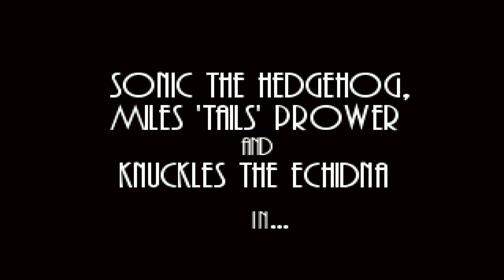Sonic XG: Furious Finale Skip & A Message from the Creator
While our SAGE 2023 coverage has concluded. I felt it was necessary to revisit Sonic XG just one more time, given its strikingly similar story theme when compared to Triple Trouble 16-Bit, and the fact that the creator himself was kind enough to reach out to me in the comments section. Nitemare, I hope you don't mind that a read your comments on stream, but I felt it was only right of me to give your message more of a voice since you went out of your way to address much of our confusion with this entry. Again, we are well aware of how much this game changed hands in development, we are grateful that you were able to accomplish what you did with the development materials you had, and we hope to see you with a brand new entry all your own in the fangame scene in the future! With that being said, I am now aware of how the "Hard Part Skipper" works in Furious Finale thanks to Nitemare's explanation. Given that they were button commands for clickteam, it figures that I wouldn't have know what they meant, but I am glad we were able to showcase the device's function, nonetheless. It was also fascinating to learn that Hyper Forms were intended, and given Nitemare's additional explanation regarding the Nights stages, it does make me wonder if they were the intended way to acquire the Super Emeralds. It is a shame to know that the limited tools that Nitemare had to work with made it impossible to properly implement Hyper Sonic into the game, but the amount of lost material that had been pieced together here is incredible given the circumstances!

Ultimately, I think this sends an important message for Sonic fans and content creators everywhere. The Sonic fan community has become so talented and dedicated when it comes to developing quality Sonic titles that are available to all of us for free. We have become spoiled in that regard, so it can be easy to criticize when a developer is just starting out on their first or a brand new experimental project to the Sonic fangame scene. I am just as guilty of this mentality with regard to some of the entries at SAGE this year. I believe it is important for us to remember that constructive criticism is important, but we should not let our frustrations get the better of us and blindly call a game bad, simply because we are struggling with it in the moment. I do not always do the best job of showcasing the strengths of every fangame I play, but in the end, all I can do is try my best and offer what criticism I can. So, to those who have refined their craft, I say incredible work and keep doing what you love. For those who are just starting out, I say learn from your mistakes. Make your game into something you love and can be proud of and keep doing what you love. Content creators owe fangame developers fair criticism for all of the work they put in to bring fun and free experiences to all of us by daring to create something passionate and unique, and for that, I must thank you all. Everyone is going to like different things, and I am not going to enjoy every fangame I play, but I will always do my best to enjoy what is there and appreciate the effort put in. A huge thank you once again to Nitemare for all of his hard work on Sonic XG and for reaching out and clarifying many confusions as well, and a huge thank you to all of the developers at SAGE 2023 this year for all of your hard work. Keep moving forward and keep doing what you love!

If you would like to try the game for yourself, the download link is below:

(Note, the current version is v1.01, the one next to the blue arrow. Sonic XG is a Sonic fan game developed by Joseph Waters (Nitemare), Euan Gallacher, (Sir Euan), and many others. Thank you all for finally bringing closure to this long-lost legend!)

We are very appreciative of your hard work, and so many of us in the Sonic community do not know how good we have it. Here's to many more years of SAGE content and creative passion and freedom! Until next time, as always, keep on stayin' way past cool!